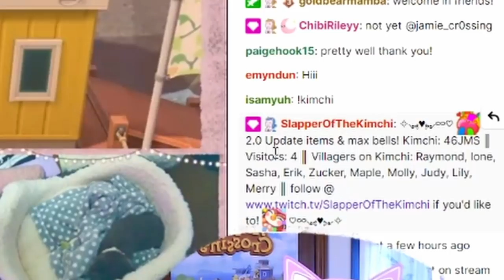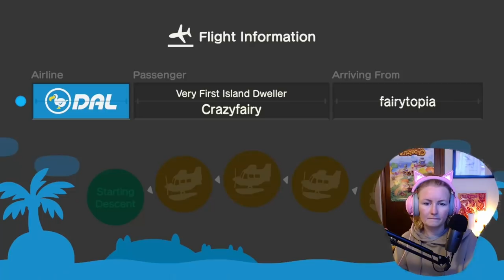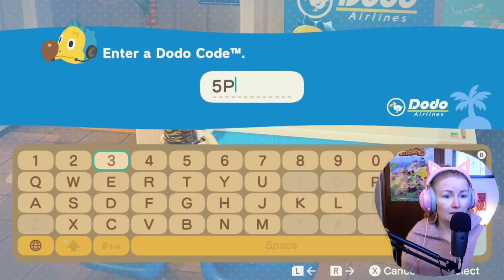Let's Go To 2.0 Treasure Islands Together! - Animal Crossing New Horizons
Today is 2.0 TREASURE ISLAND LET'S PLAY DAY! Since the 2.0 Animal Crossing New Horizon's update I've held off on visiting treasure islands so that I could share this wonderful happy moment with you all 💖!